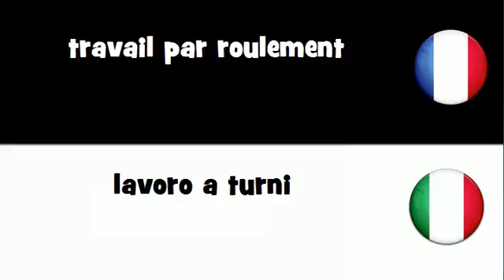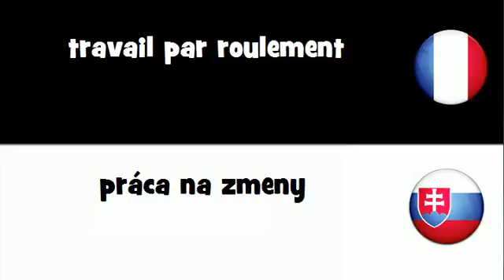VOCABULAIRE EN 20 LANGUES = travail par roulement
frenchwithvincent VOCABULAIRE EN 20 LANGUES = travail par roulement